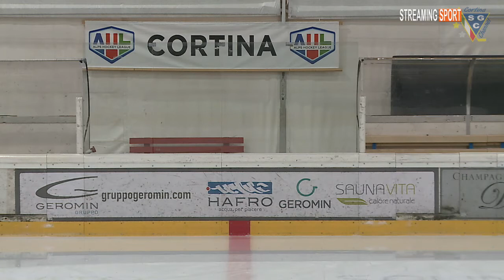SGC CORTINA HAFRO vs ASH ASIAGO - 30 Marzo 2021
Gara 2 dei QUARTI DI FINALE  dell' Alps Hockey League
Lega di hockey su ghiaccio professionale - Campionato  composto da squadre provenienti da Austria, Italia e Slovenia.
Per rivedere tutti gli incontri casalinghi del SG CORTINA HAFRO
Scarica la nuova APP di VENETOGLOBE qui:
Disponibile per IOS e ANDROID